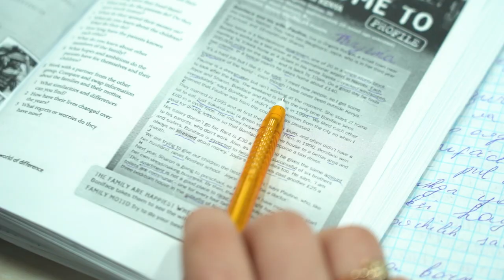🚀 O'quvchilar yangi darajaga chiqishmoqda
✨ Tanishing, Mushtariy Berdiyeva. U hozirda “DATA English” loyihasining “Intermediate” kursida ingliz tilini o’rganib keladi.

☺️ O’quvchimiz Mushtariy IELTS sertifikatini olish uchun tayyorlanib kelmoqda. Bugungi kichik suhbatimiz esa uning kelajak rejalari va hozirgi yutuqlari haqida bo'lib o'tdi.